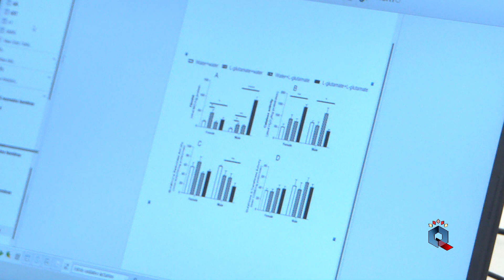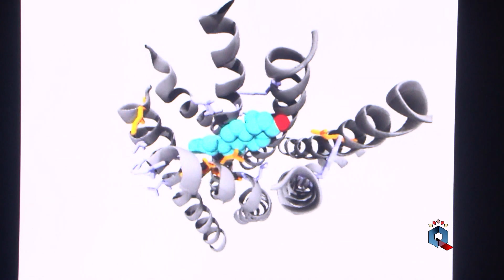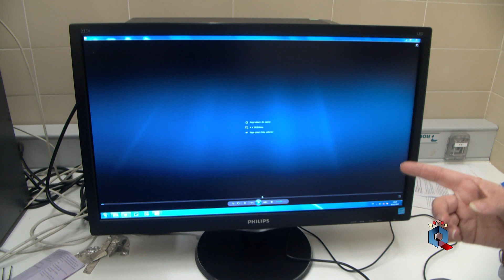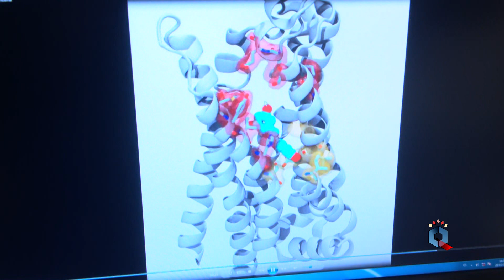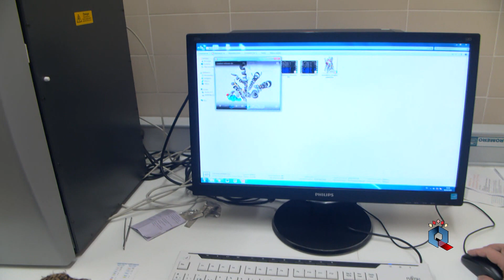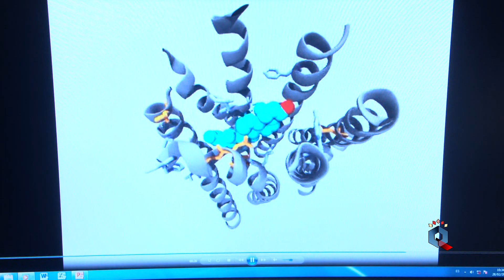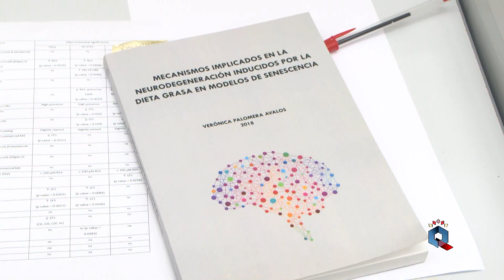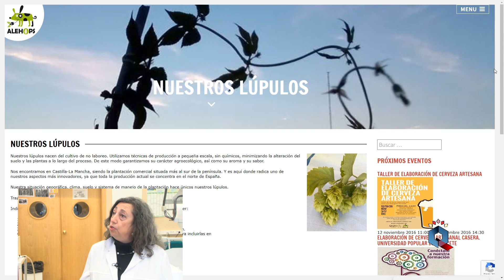Las propiedades anticancerígenas del resveratrol y xanthohumol. Medicina y Salud, UCLM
¿Puede el resveratrol (presente en frutos secos, rojos y vino tino) y el xanthohumol (presente en la cerveza, con o sin alcohol) protegernos contra el cáncer y las enfermedades neurodegenerativas, como el Alzheimer o Parkinson? El grupo de Neuroquímica, UCLM, con la catedrática, Mairena Martín, nos explican los últimos avances para detectar estrategias prematuras contra estas enfermedadades.